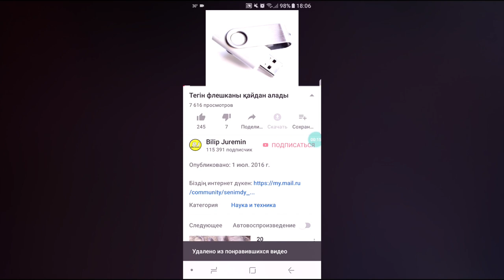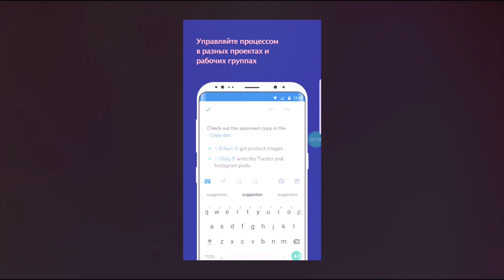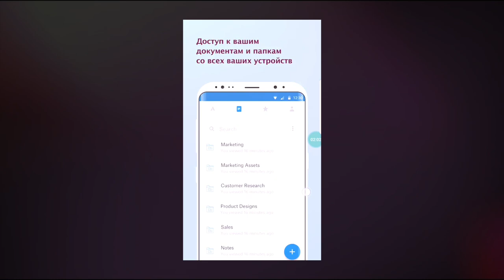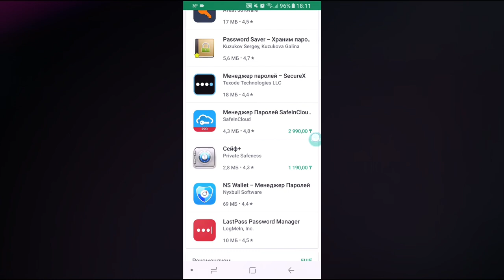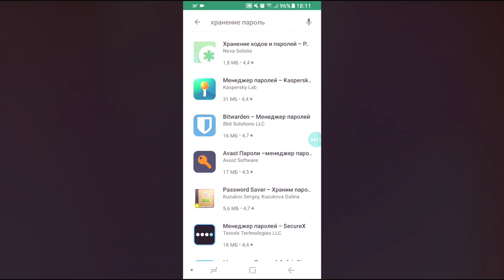Осы программа арқылы логин мен пароль ұмытпайсыз